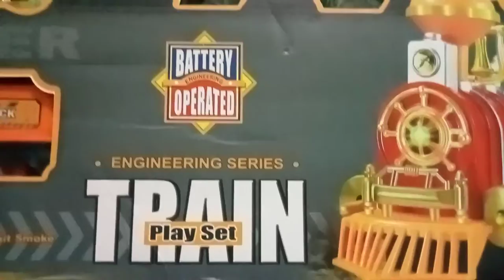UNBOXING KERETA API MAINAN ASAP ENGINERING TRAIN ADA ASAP. LAMPU DAN BUNYI